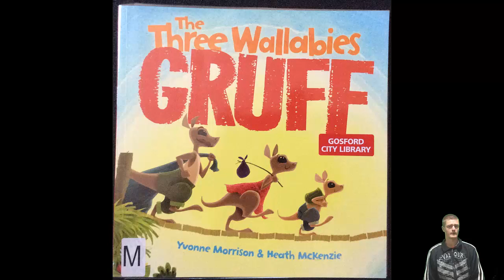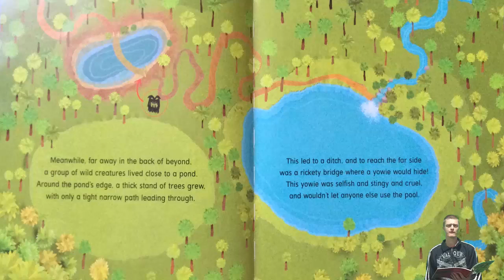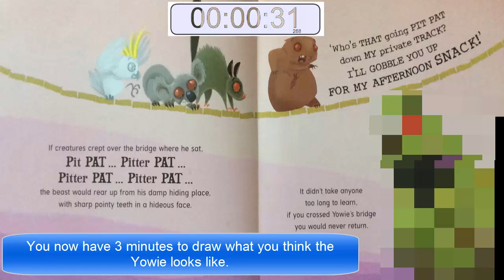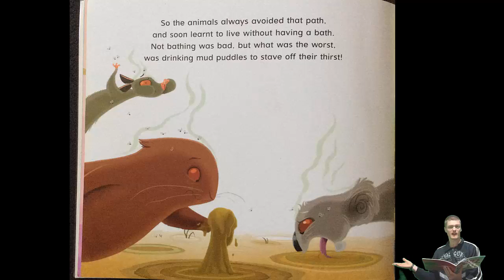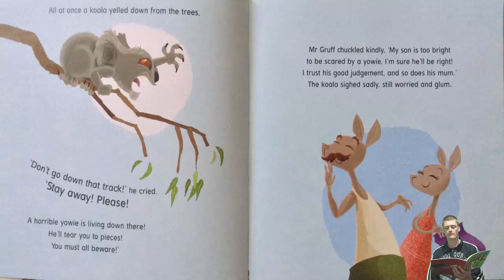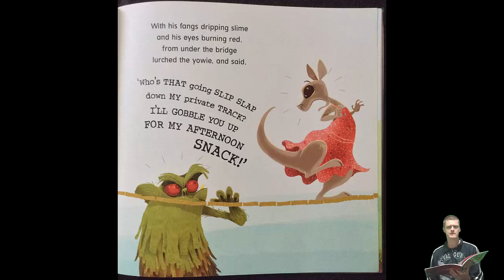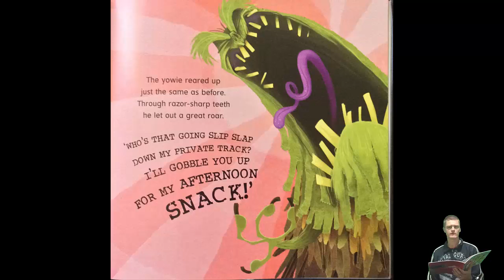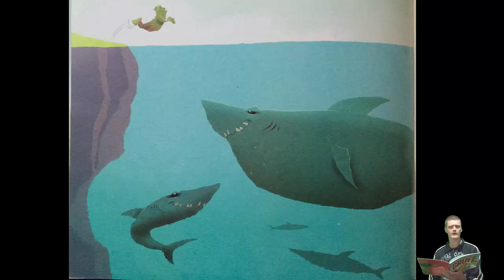The Wallabies Gruff Book Study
This video is created for use with Stage One students in a flipped class context. All rights to the author, Heath McKenzie and the publishers. No profits to be made form this video.